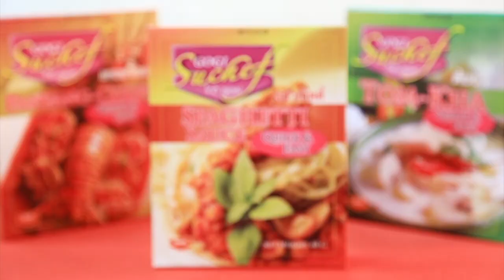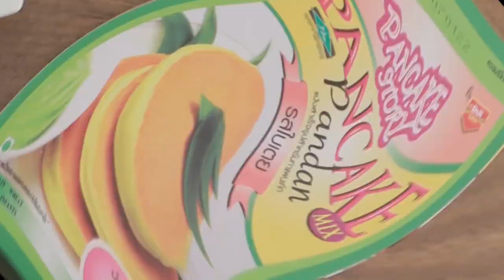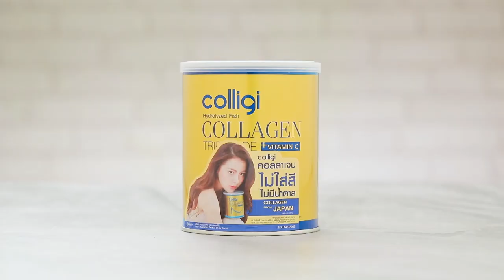เต็มปากเต็มคำ (รูปแบบใหม่) โจทย์วัตถุดิบ กะหล่ำปลีl EP.68 [FULL]